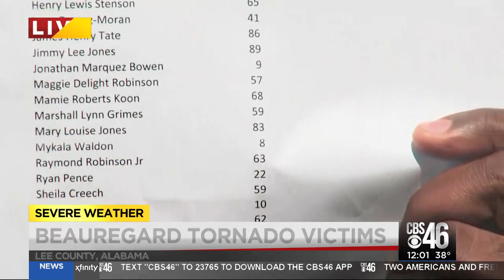Beauregard tornado victims